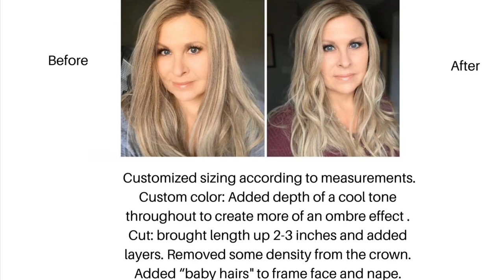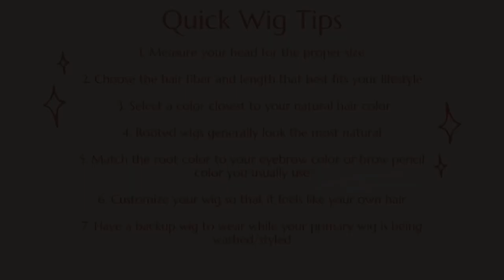Tips and Recommendations For New and First Time Wig Wearers Featuring The Jon Renau Blake & Gwyneth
If you’re new to wearing wigs, here’s a bunch of tips and information to help find the right wig for you based on my own wig-wearing experiences.

Featuring the Jon Renau Blake and Gwyneth wigs in Palm Springs Blonde 17/101S18

* Blake was customized by Hair Solutions by Diana Ford (I paid for this service)